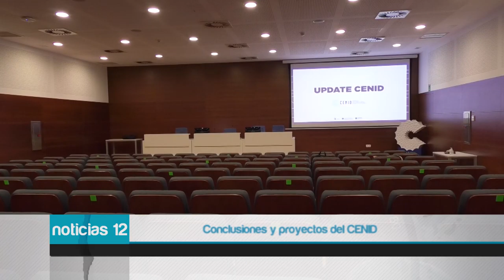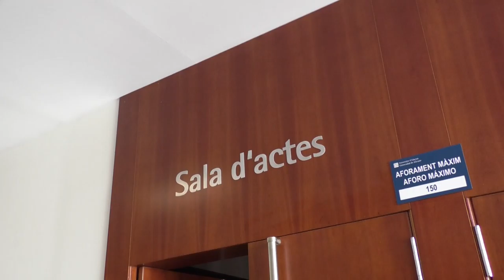Manuel Palomar ha presentado las conclusiones de los proyectos llevados del Centro de CENID en 2020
Cenid, el centro de inteligencia digital de alicante, tras los primeros meses en activo, presenta las conclusiones de los proyectos sacados en el año 2020. Cenid engloba las cuatro áreas de estudio referentes al desarrollo, investigación, divulgación y aplicación de estrategias y tecnologías digitales.